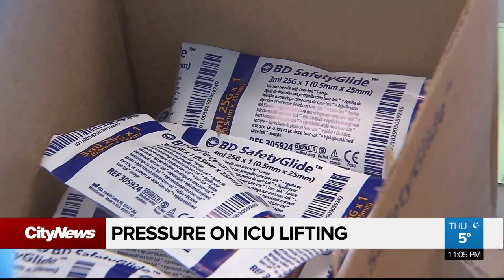Cautious optimism from Alberta's COVID-19 leaders as ICU numbers trend down